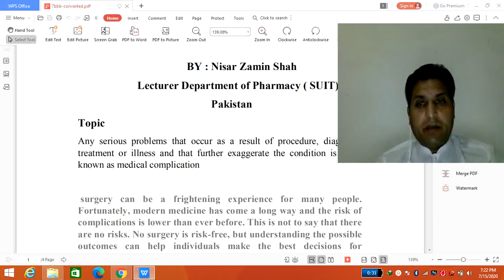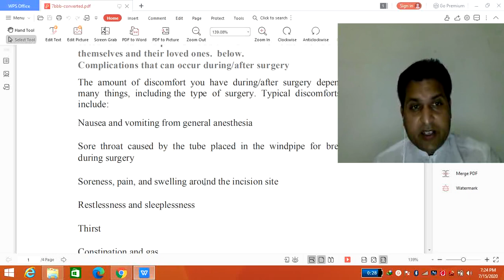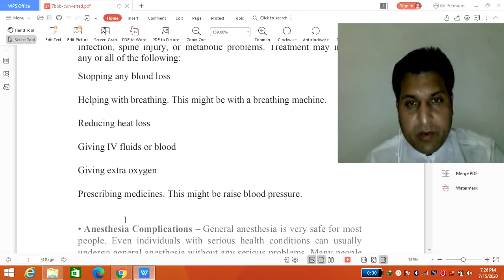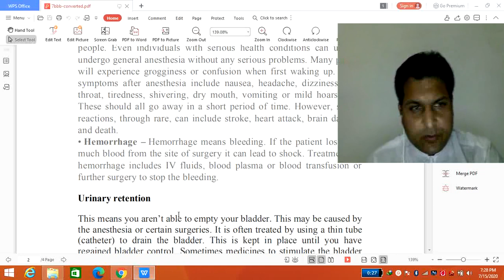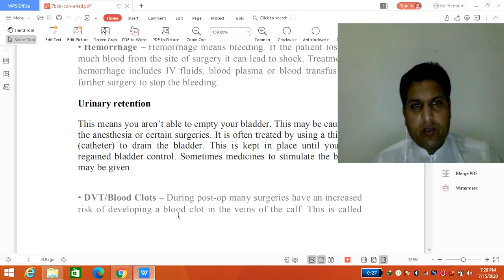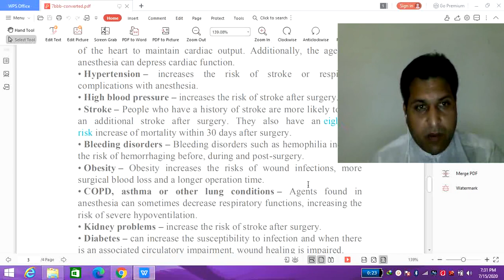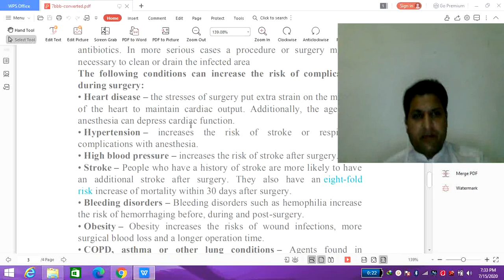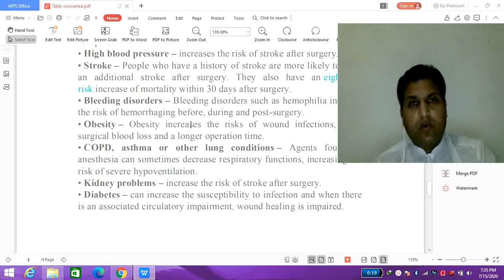Lecture on medical complication due to operative condition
discussion on medical complication